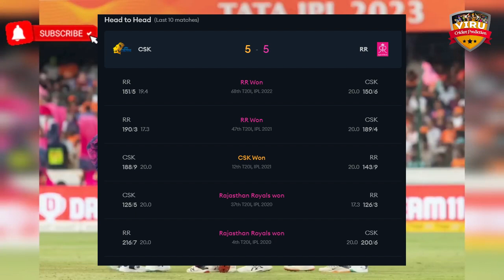IPL 2023 Match 17 CSK vs RR Playing 11 2023 Comparison | CSK vs RR Match Prediction & Comparison